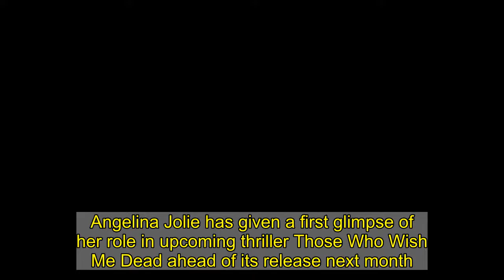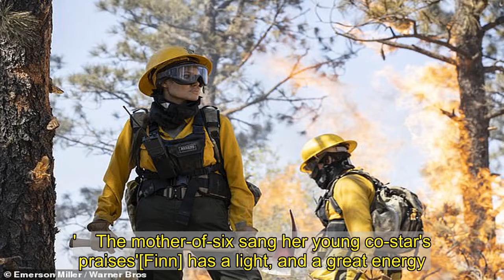Angelina Jolie is pictured in upcoming film Those Who Wish Me Dead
Angelina Jolie has given a first glimpse of her role in upcoming thriller Those Who Wish Me Dead ahead of its release next month.The actress, who plays smoke jumper Hannah in the Taylor Sheridan-directed film, is seen wielding and axe as she stands surrounded by burning trees in the middle of a wildfire.In another photo the 45-year-old makes her way through the Montana wilderness with her young costar Finn Little.   Hannah is a survival expert who, still reeling from failing to save three people from a fire, comes across a distressed 12-year-old (Little) who has witnessed a murder and is being hunted down by assassins.The movie is based on Michael Koryta's 2014 novel of the same name and sees Hannah trying to help the boy who has been 'caught up in something he should never have been a part of,' Little tells PEOPLE.  'She carries a lot of guilt, and is quite broken,' Jolie said of her character.'She's a smoke jumper, and a bit of an adrenaline junkie, but she's also somebody that has experienced tragedy, and she feels responsible for it.'  'On its surface, the story feels like a thriller, with a lot of really interesting characters and a great adventure across unusual terrain, inside a great fire,' Jolie added.'But, underneath, it's an emotional film about people who are thrown together to survive.'    The mother-of-six sang her young co-star's praises'[Finn] has a light, and a great energy. He can become very emotional and weep about something, and he can also jump over a building and dodge bullets and love it.'The Academy Award winner also costars alongside Nicholas Hoult, John Bernthal, Tyler Perry and Aidan Gillen in the film. Those Who Wish Me Dead hits theaters and HBO Max on May 14.